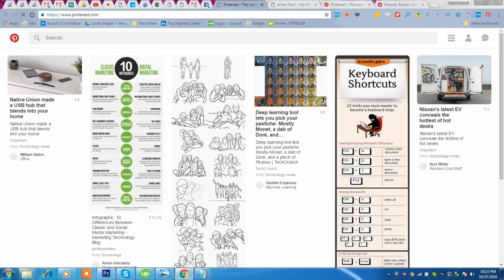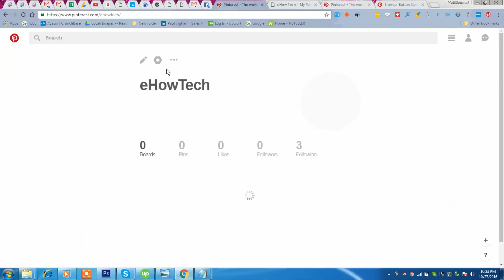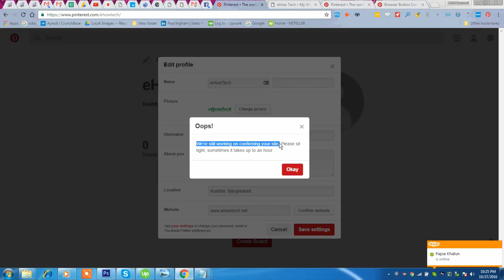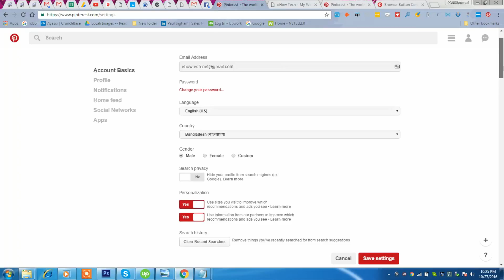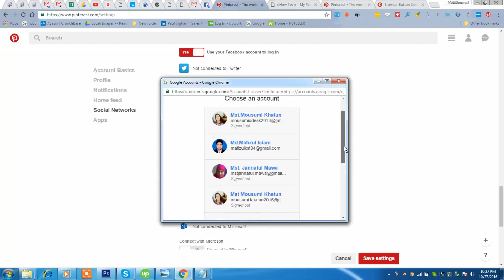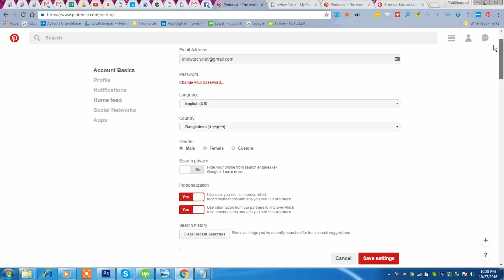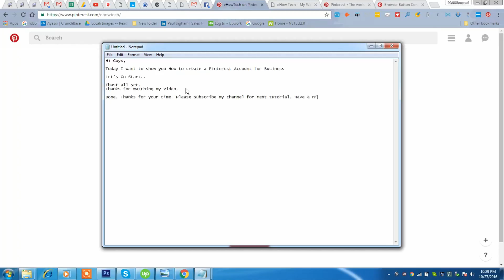How to Create Pinterest Account